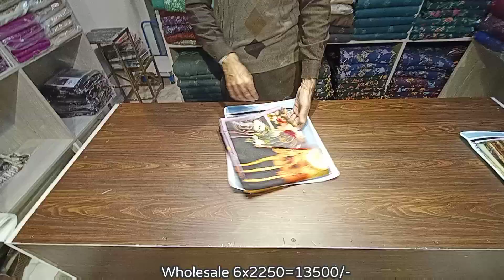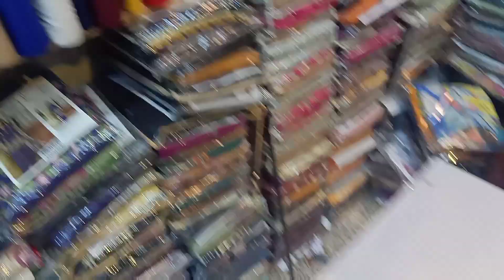Printed Cotail Marina || Winter collection || Fivestarcloth and Designers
RS 2750/- Retail

wholesale 2250x6=13500